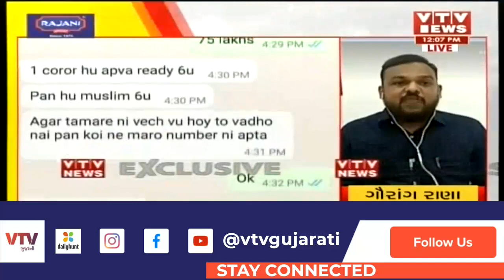Bharuchના હાજીખાનામાં 1 કરોડનું ઘર ખરીદવા ઓફર કરનાર સામે ફરિયાદ મામલે VTVની ગૌરાંગ રાણા સાથે વાતચીત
Bharuchના હાજીખાનામાં 1 કરોડનું ઘર ખરીદવા ઓફર કરનાર સામે ફરિયાદ મામલે VTVની ગૌરાંગ રાણા સાથે વાતચીત  | VTV GUJARATI